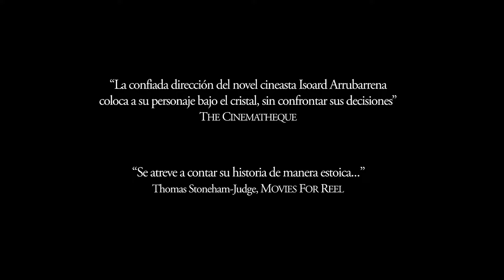Trailer: Padre Pablo / Dir. José Luis Isoard Arrubarrena / México / 2021 / 103 min.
Estreno en la UNAM
Padre Pablo
Dir. José Pablo Escamilla / México / 2022 / 75 min

Del 24 al 28 de abril de 2024, en las salas de cine del Centro Cultural Universitario.